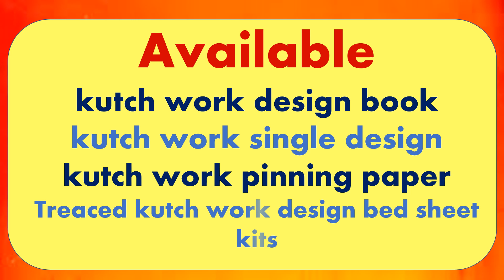kutch work design books